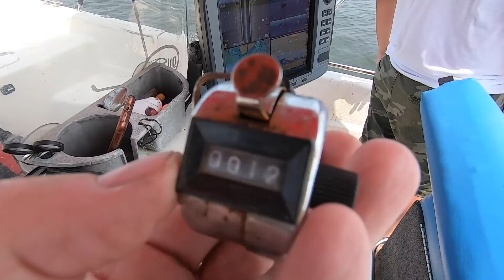Fishing Kane Brown Style - DON'T DO THIS While Catfishing!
In this catfish fishing video we go fishing for catfish on Lake Wateree in South Carolina.   Lake Wateree catfishing is some of the best in the southeast, with a great population of blue catfish.  We talk about what not to do while catfishing, and one of those things is fishing Kane Brown style.  Kane Brown is a country music singer that got lost in his backyard and had to be rescued by the fire department.  So, Kane Brown is not exactly the most country savvy guy around.  In the end the kids on my boat managed some good catfish on this trip and also some white perch and even a striped bass on Lake Wateree.   Hopefully one day Kane Brown goes fishing with me!